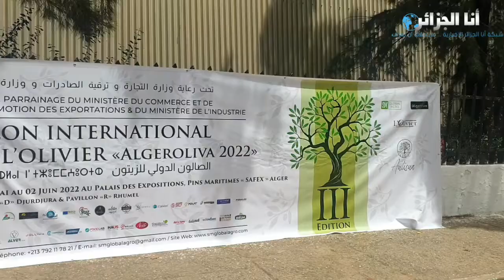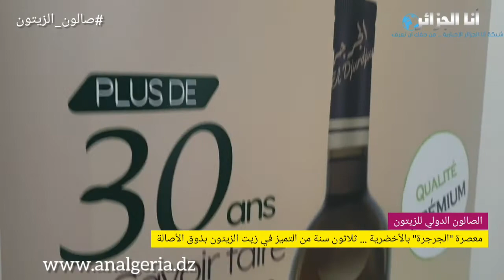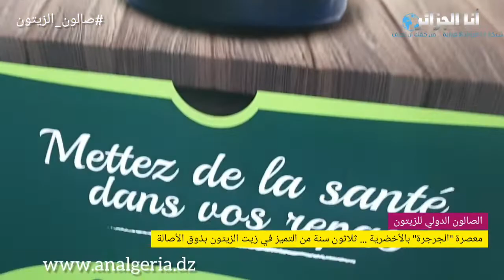معصرة "الجرجرة" بالأخضرية ... ثلاثون سنة من النوعية الجيدة في زيت الزيتون بذوق الأصالة